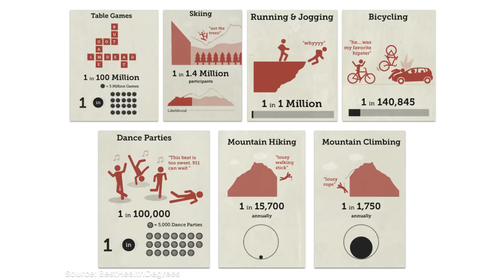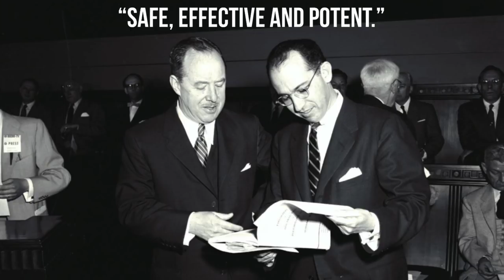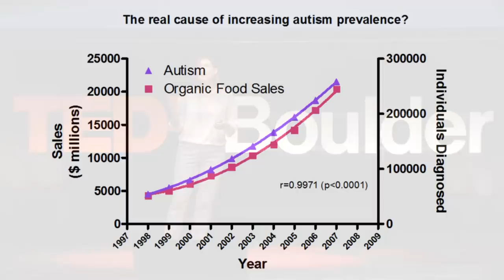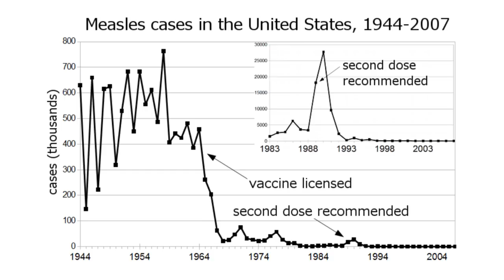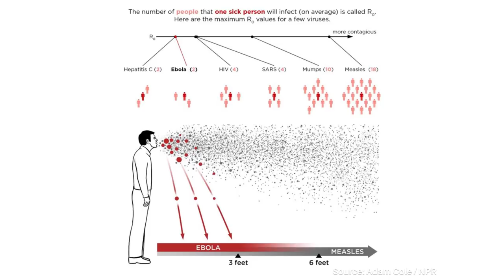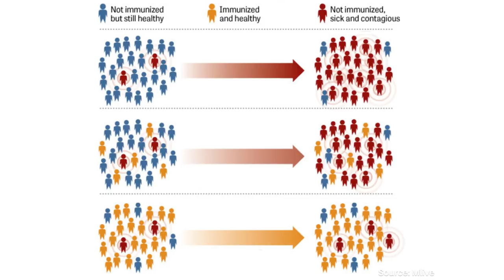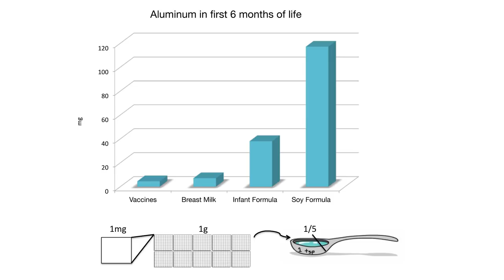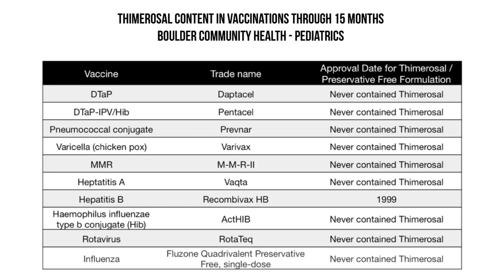Vaccination: A Story of Risk & Community | Dr. Lindsay Levkoff Diamond | TEDxBoulder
Herd immunity works for vaccinations as it does Facebook share fact checking. Dr. Lindsay Diamond discusses the risk about the vaccination choice that parents face. What is risk and what does community do to our choices?

Lindsay Diamond, Ph.D. is a recovering molecular biologist who, despite turning in her badge and pipette gun, has a passion for making science accessible and approachable. This fervor carries over into her post-research life as the Director of Education at SparkFun Electronics, where her team designs curricula and travels the country providing professional development to educators looking to introduce science, technology and the maker movement to their students.